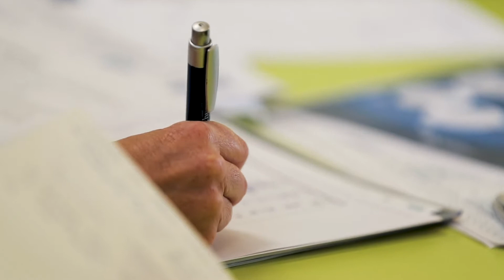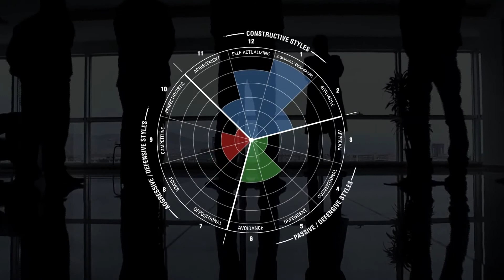Fiona Masson - Lifewise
How do you shift culture when you have a limited budget, short staffed with three CEOs?

Fiona Masson is the Group Human Resources Manager for Lifewise.  Fiona led the Trusts (Lifewise, APT, MMN) through an era of significant change and improvement. In doing so, Fiona has transformed the HR function, earning credibility for the profession within the organisation in the process, and led a major organisational culture change programme. Watch Fiona’s story to find out more.